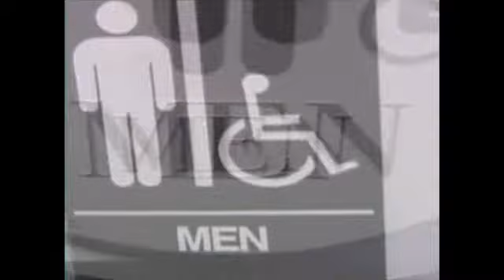How and When to Wash Your Hands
Dirty Truth About Hand Washing